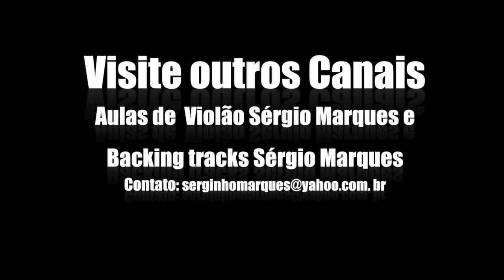Divisao Vocal - Sobre a Graça - Tutorial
Mais um tutorial de Harmonia Vocal com os professores: Sérgio e Graziele Marques.